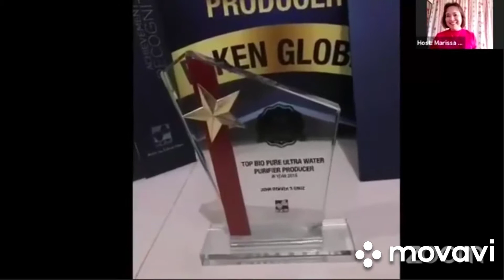Bio Pure Ultra - Portable Water Purifier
A handy & stylish water purifier which uses coconut carbon filter. It has 4 Stages of Filtration System which eliminates Chlorine, Bacteria, Viruses and other water impurities which gives us PURE CLEAN & SAFE water.

It has an Ultra Filter Membrane which can filter up to 0.1 Microns which can trap the tiniest bacteria and viruses

It's easy to install and doesnt uses Electricity